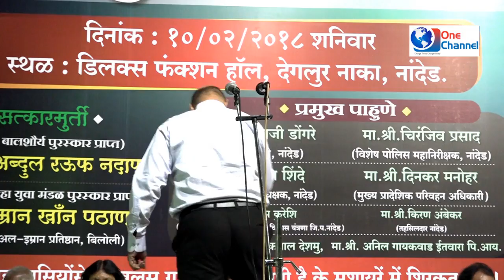PRAKASH NEHLANI IN ALL INDIA MUSHAIRA NANDED 2018